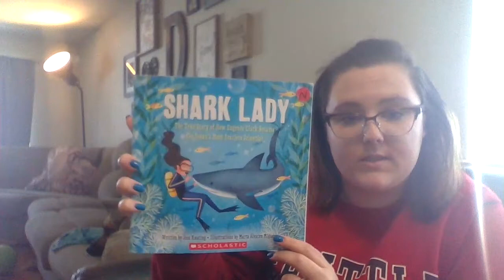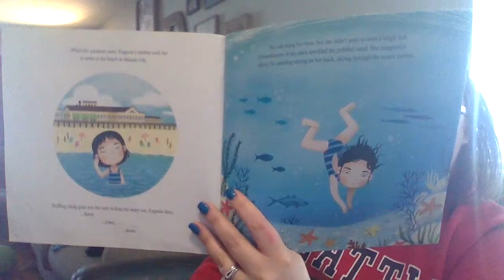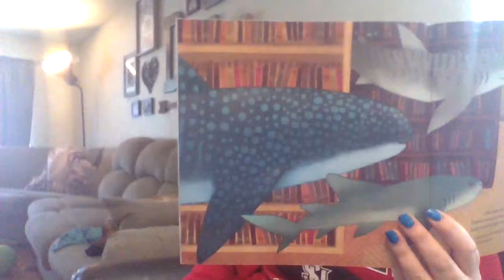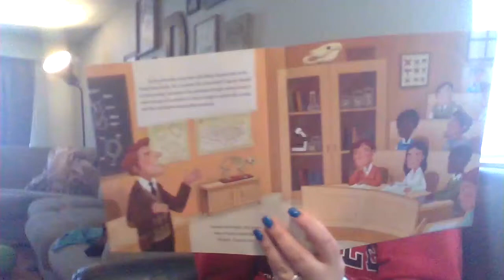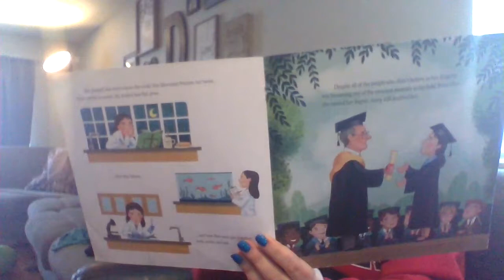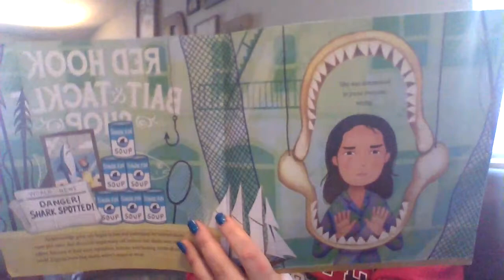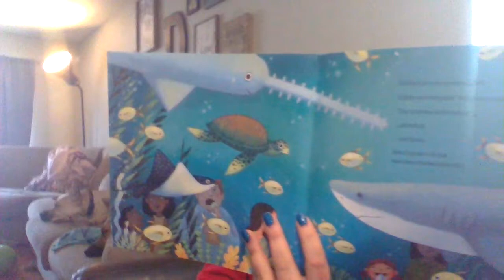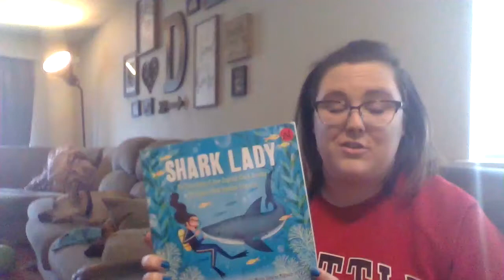Mrs. Dixon reads "Shark Lady": The True Story of Eugenie Clark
Hi! My class had spent the month of March celebrating Women's History Month and learning about a variety of amazing women! This book is no different. I hope you enjoy! PS: Remi makes an appearance in this video!